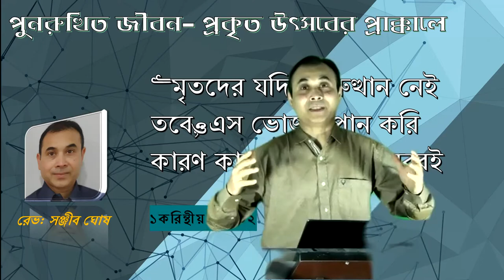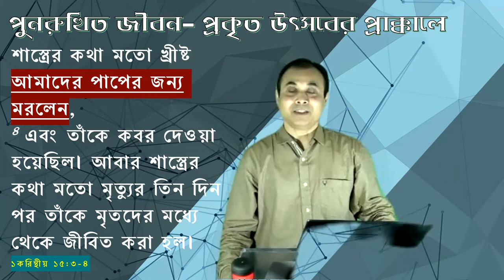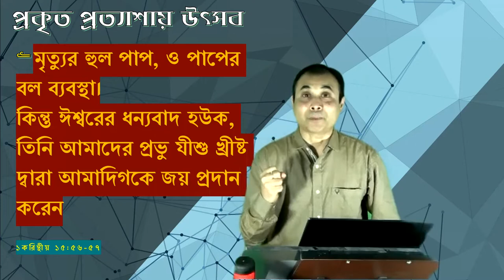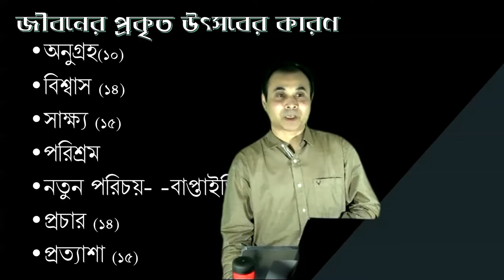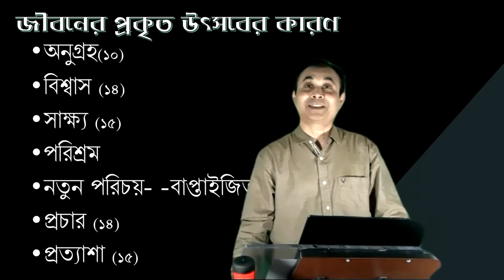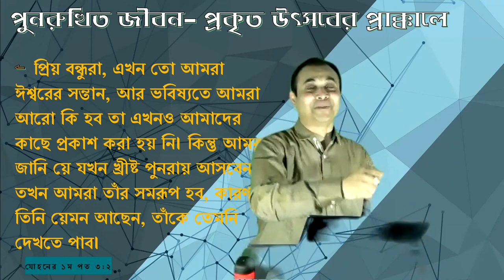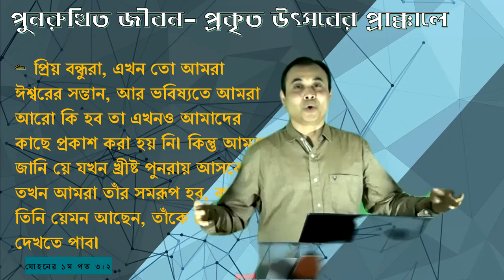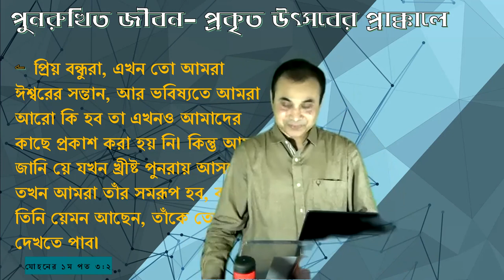পুনরুত্থিত জীবন- প্রকৃত উৎসবের প্রাক্কালে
“মৃতদের যদি পুনরুত্থান নেই তবে, ‘এস ভোজন পান করি কারণ কাল তো আমরা মরবই
১করিন্থীয় ১৫:৩2
Sermon 02102022